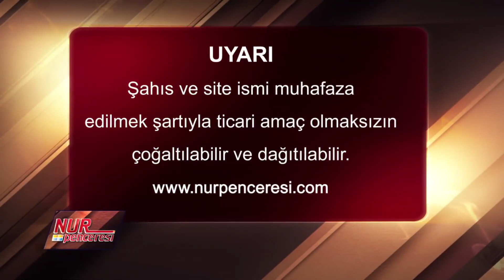Halil Dülgar - EN HAYIRLI GENÇ!